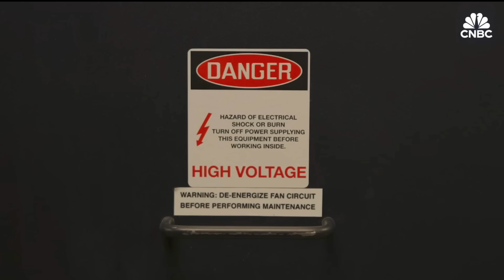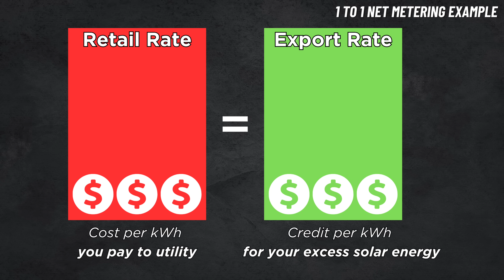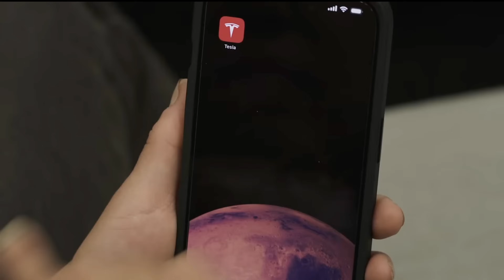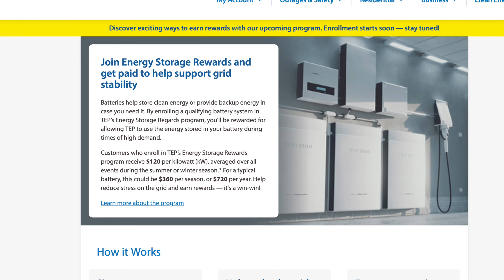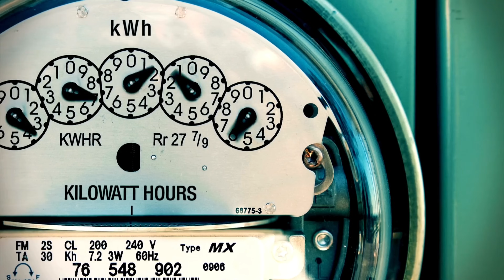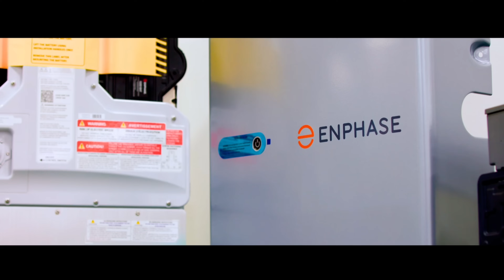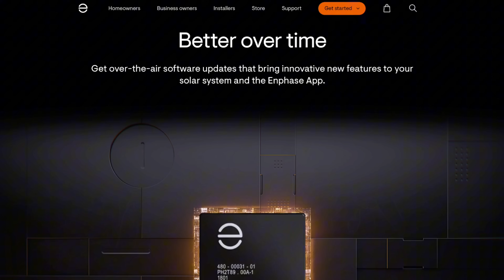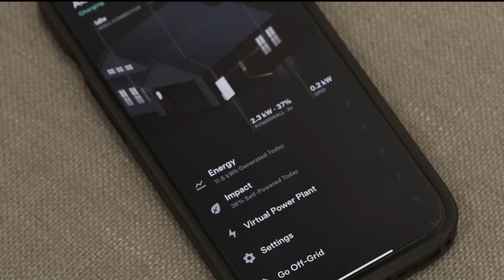Solar Panels Aren't Enough in 2026 | Big Changes Ahead?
☀️ Considering solar or a battery system for your home?
Free 15-min discovery call — zero pressure.

🚗 Own a Tesla vehicle?

*I do receive 5% commission if you use this code. Thank you!

👋My name’s Zach, and I’ve been in the solar industry since 2015. I enjoy talking about solar, battery storage, electric vehicles, Tesla products, and more! My goal with this channel is to provide transparent information, share my experiences, and empower both consumers and solar professionals

Timestamps:
0:00 What's Going On?
0:40 Issues with the Grid?
2:21 Utility Changes?
6:52 Tech Improvements?
10:11 Wrap up